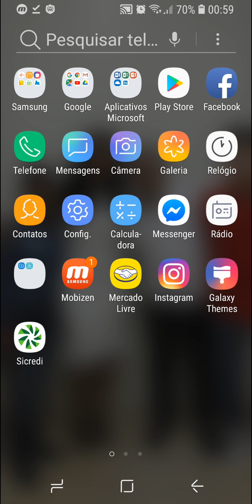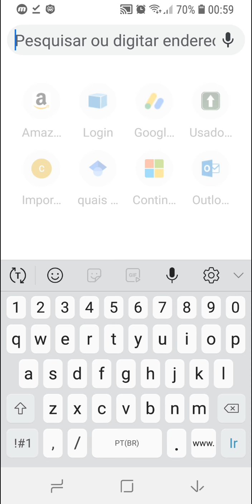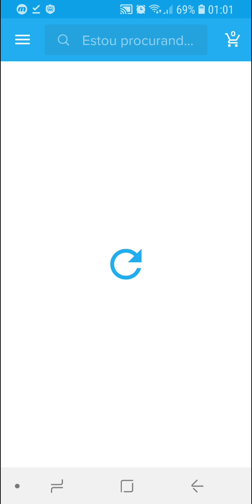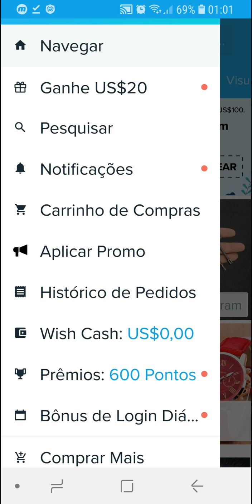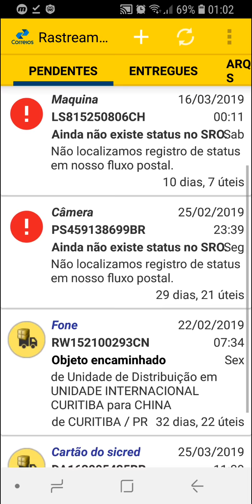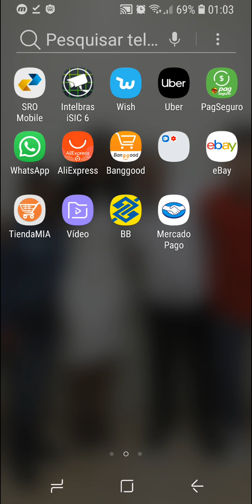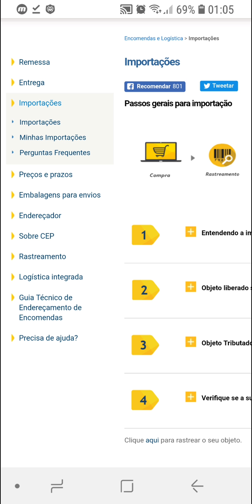NOVOS IMPOSTOS DOS CORREIOS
Fica atento novos impostos dos Correios